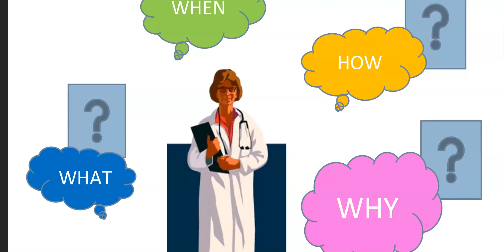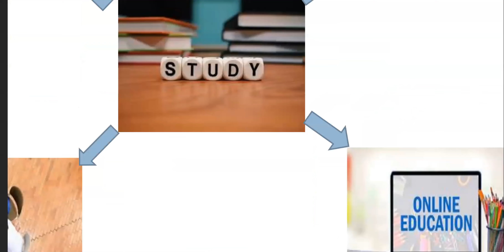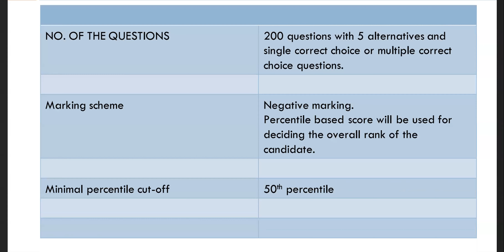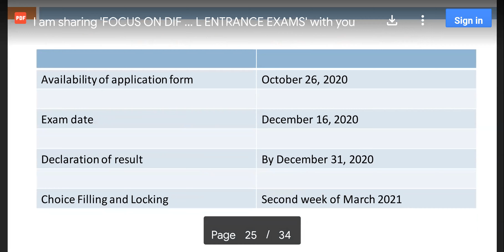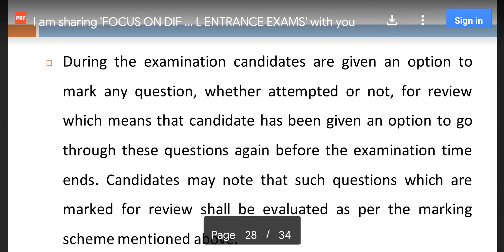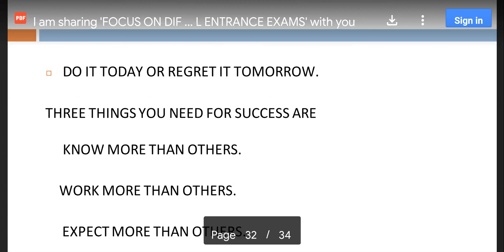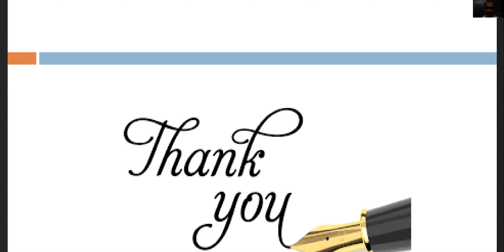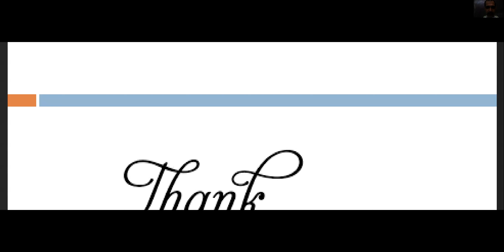22 Dec 2020 MDS Entrance Guidance - Dr Sneha Bhawsar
22 Dec 2020 MDS Entrance Guidance - Dr Sneha Bhawsar